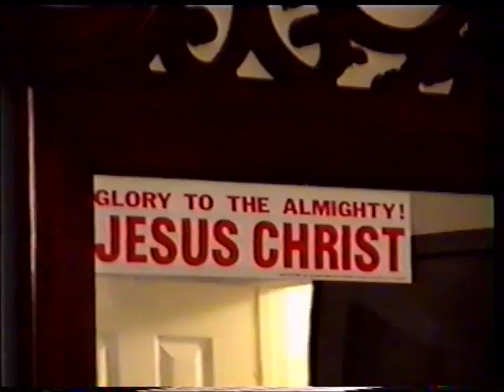Работает полиция. Обыск.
США, так работают американские копы(ч. 2). Обыск. Новый Орлеан октябрь-ноябрь 1998 г. Это видео предоставлено не в качестве примера, а в качестве информации. Из архива